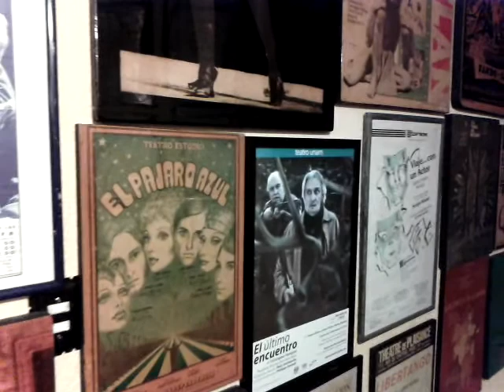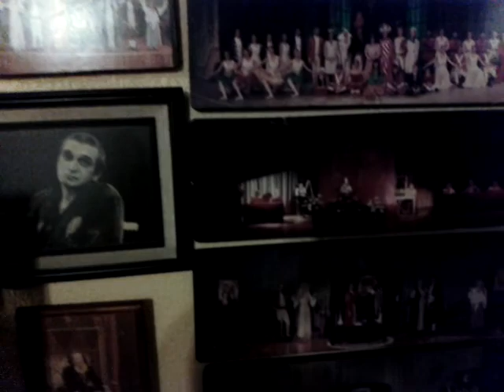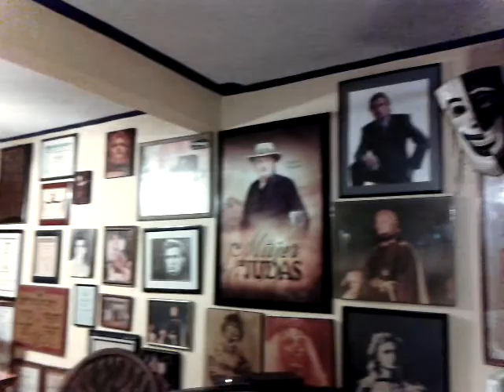SERGIO KLAINER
MI TALLER DE ACTUACION